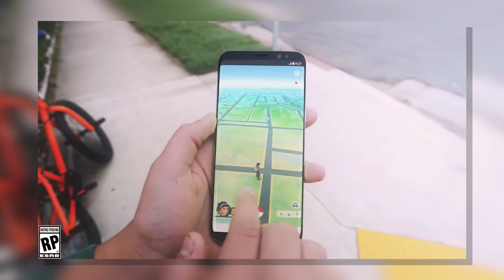Why I'm Excited for Pokemon Let's Go